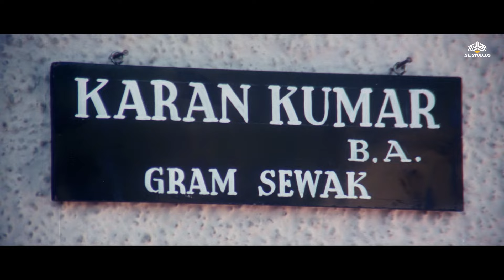चन्दनपुर का भीम और वजीरपुर का बजरंग के बिच हो राहा है कुश्ती का मुक़ाबला | 𝐃𝐨 𝐉𝐢𝐬𝐦 𝐄𝐤 𝐉𝐚𝐚𝐧 𝐇𝐚𝐢𝐧 𝐇𝐮𝐦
दो जिस्म एक जान  (𝐃𝐎 𝐉𝐈𝐒𝐌 𝐄𝐊 𝐉𝐀𝐀𝐍 𝐇𝐀𝐈𝐍 𝐇𝐔𝐌)
Director : R.P. Swamy
Stars : Beena Banerjee, Manvi Goswami, Mohan Joshi
Genre : Romance,Drama

Rano,a beautiful girl falls in love with Karan who comes on official duty in the village. They want to get married but her father is against and eventually marrying her to Bhim. Due to Bhim's Infertility she cant get pregnant and is unaccepted by mother-in-law. Rano asks Karan for a help and finally she gets pregnant but keep it secret and in the end Karan disappears away from their life forever.